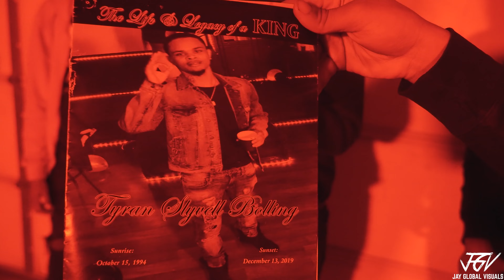BlockBaby Nuskii - Deep End (Official Video) Shot By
BlockBaby Nuskii releases his new music video to his song titled "Deep End" Shot by: Jay Global Visuals